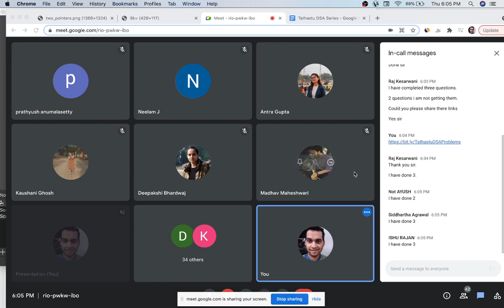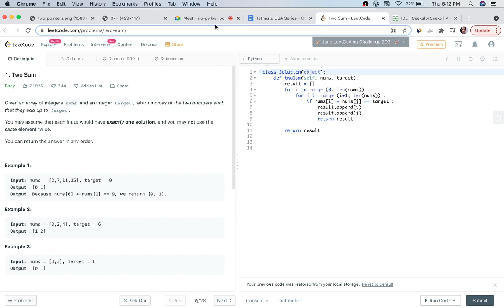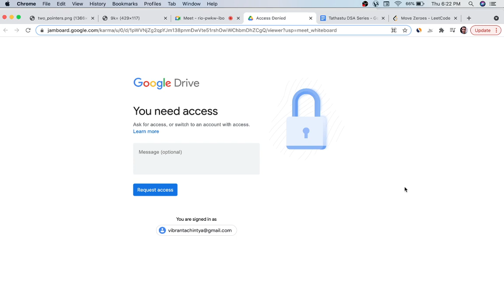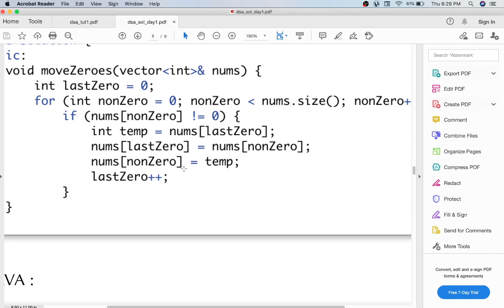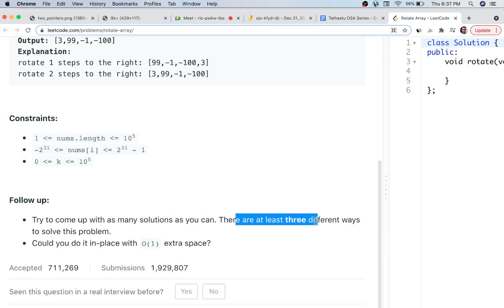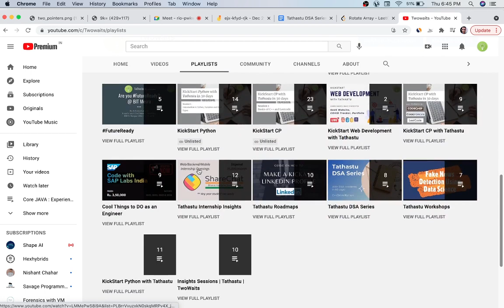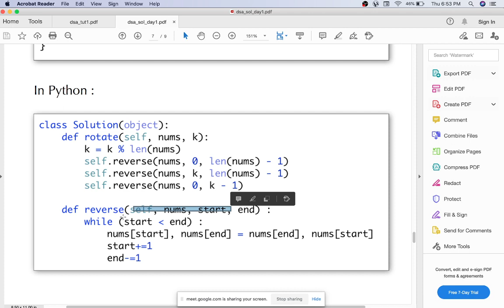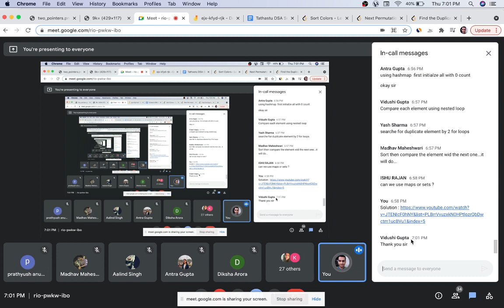Data Structures & Algorithms | C++, JAVA, Python | 7 Days Bootcamp (Day 2) | Experience Tathastu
FREE 7 days LIVE Classes with certification helps you Experience Tathastu to the fullest.

You will learn DSA in C++, JAVA, Python and solve 30 problems on Leetcode.